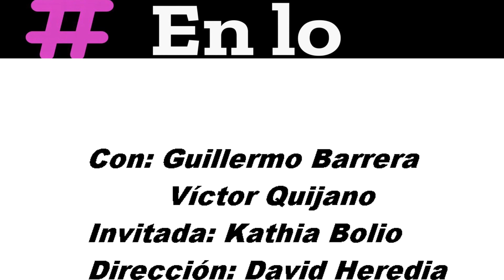KATHIA BOLIO 3 DE 3 OK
EN LO PROFUNDO, INVITADA KATHIA BOLIO 3 DE 3